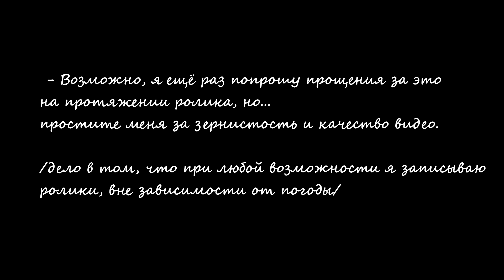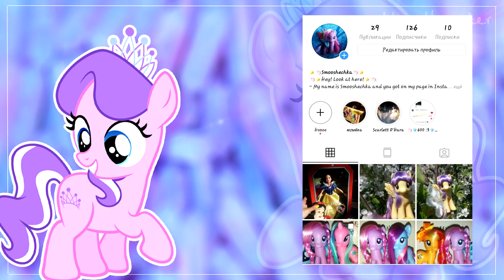♡ Наше самое любимое ♡ | New old ponies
Доброго времечка ♡
В этом видео я снова покажу Вам свои пони-новинки. Но прелесть данного ролика в том, что большую часть своих новинок я буду перепродавать либо обменивать. Да, я занимаюсь не только пополнением чисто своей коллекции, но ещё и перепродажей фигурок)

В процессе монтажа я поняла, что новая Дейзи Дримс не могла быть из набора с Рэрити, поскольку метка пони находиться не с той стороны*

По вопросам покупки и обмена обращайтесь - id:this_is_limonia ♡

Вся музыка доступна для распознания Shazam)

Hello, sweetie ♡
 I will show you again my new ponies and things in this video. But a dignity of the video is a possible sell and a possible exchange of my ponies on your ponies! Yes, I also resell the ponies)

I realized that my new Daisy Dreams not from in set with Rarity, when I was mounting this video. Because a cutimark of new Daisy Dreams on right side, but not on left side like Daisy Dreams's cutimark from the set with Rarity*

Questions of the sell or the exchange -  id:this_is_limonia ♡

Shazam can recognize all music form this video)